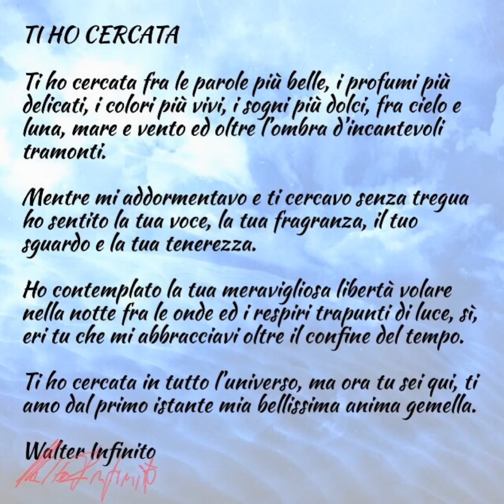TI HO CERCATA - Poesia letta da Walter Infinito